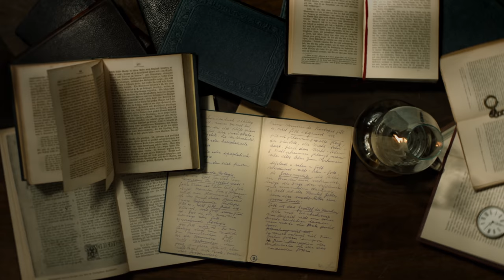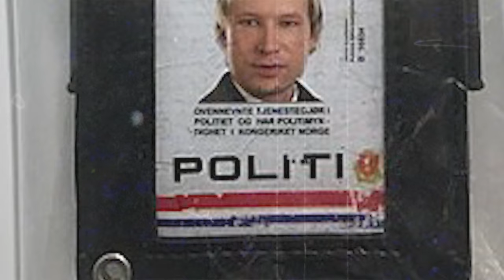Anders Breivik - Oikean elämän hirviöt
Anders Breivik on vastuussa yhdestä maailmanhistorian järkyttävimmästä terroriteosta. Videolla käydään läpi Breivikin taustat, terrori-iskun tekohetket ja nykytilanne. Varoitus: Video sisältää yksityiskohtaista kuvailua terroriteosta.

TOMAS